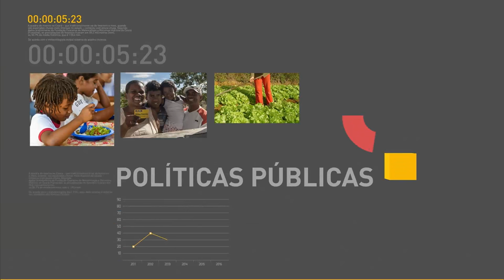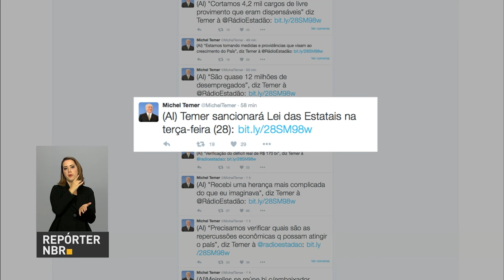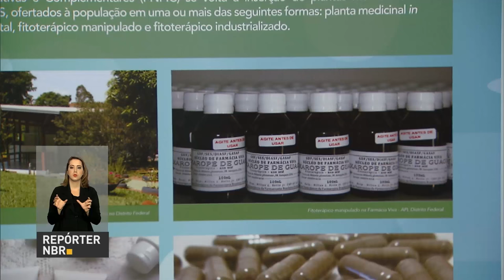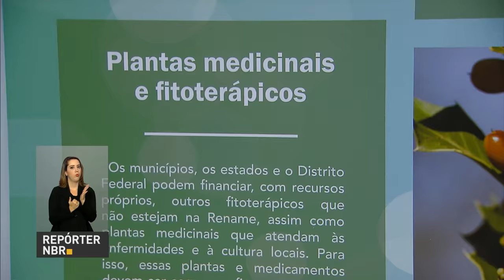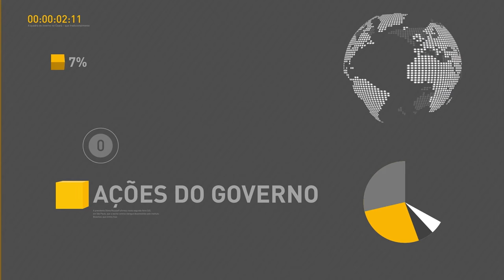Banco Central estima que Brasil receberá US$ 70 bilhões em investimentos diretos este ano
REPÓRTER NBR 18H - 24.06.16: Segundo publicação divulgada nesta sexta-feira (24) pelo Banco Central, o Brasil receberá US$ 70 bilhões em investimentos diretos neste ano. Instituição também anunciou que está monitorando o mercado internacional após decisão do povo britânico em deixar a União Europeia. Veja também: na próxima terça-feira (28), presidente em exercício Michel Temer sancionará a Lei das Estatais.